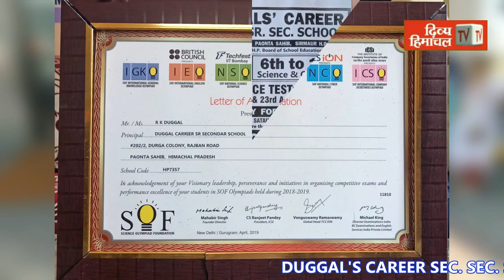अब यमुना में नहाते वक्त अकाल मौत का ग्रास नहीं बनेंगे लोग